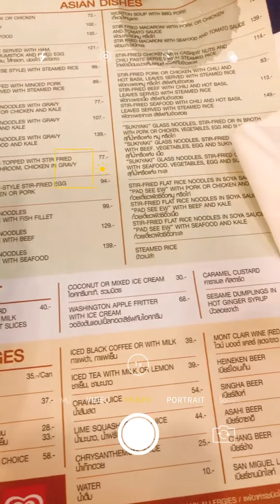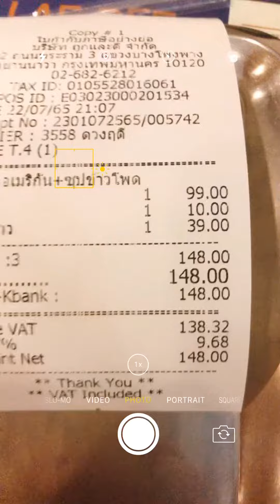Jib Bird เดินเข้าร้าน Ep.37 : ตามรอยเมนูโปรด Jackson Wang ที่ร้านถูกและดี foodland เปิด 24 ชั่วโมง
Ep. นี้ จิ๊บจะพาเพื่อนๆไปเดินเข้าร้านถูกและดีที่ฟู้ดแลนด์กันค่ะ
ร้านอาหารตามสั่งเปิด 24 ชั่วโมง
เมนูโปรดของพี่แจ็ค ข้าวผัดอเมริกันและซุปข้าวโพด
โดยตอนที่จิ๊บไปร้านจัดโปรโมชั่นเซตนี้ในราคา 99 บาท อร่อยและคุ้มมากค่ะ
บรรยากาศร้านและอาหาร
จะเป็นยังไงไปชมกันในคลิปเลยค่ะ😍

📷 iphone x

ขอบคุณทุกคนที่รับชมคลิปของเราสองคนน้า
ผิดพลาดประการใดขออภัยด้วยน้า มือใหม่หัดทำคลิปค่ะทุกคน 😂

ติดตามเม้ามอยกับเราได้ที่ช่องทางอื่น ตามลิ้งข้างล่างเลยจ้า